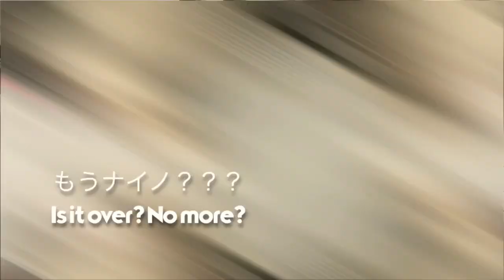✧ CUP GAME TIME! ✧ コップでゲーム！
HI ! I'M TAKIRA ! THE HANDSOME DOG !